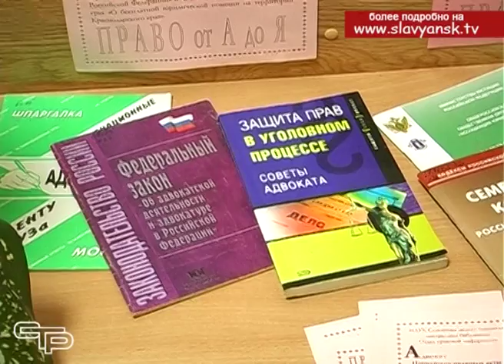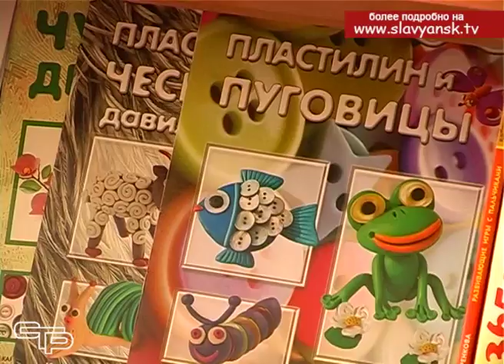В межпоселенческой библиотеке открылась правовая выставка